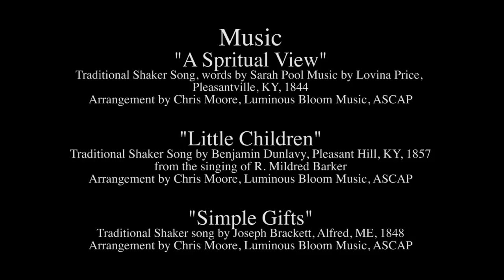The Sabbathday Lake Shakers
The Sabbathday Lake Shakers and the Shaker Museum are pleased to announce the release of this Shaker video. This mini-documentary about the Sabbathday Lake Shakers was organized, underwritten, and created by Chilton Furniture of Maine. Our deepest gratitude and a hearty thank-you to Chilton Furniture for this educational tool, which will allow us to much better reach the public and raise awareness of the Sabbathday Lake Shakers.

Additionally, we are pleased to invite you to the gallery in the Shaker Museum Visitors' Center that will feature our favorite selection of Maine-made, handcrafted cherry furniture from Chilton's Shaker Collection in combination with other artisan-produced crafts. Our relationship with Chilton is exciting - their business, with its family-like team, emphasizes creativity, integrity, quality and value that is reminiscent of the Shakers, past and present. It is an honor that they have joined us at Shaker Village.